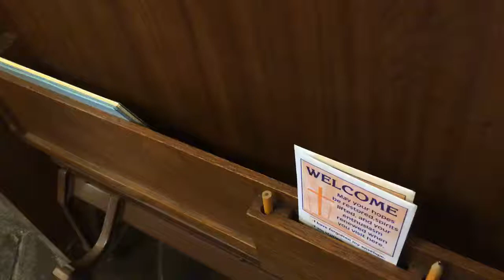August 23, 2020 Service